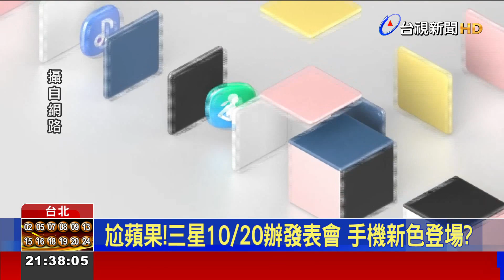尬蘋果!三星10/20辦發表會 手機新色登場?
繼蘋果之後，手機品牌大廠三星，今天(13)也宣布將在10/20晚上舉辦新品線上發表會，外界預期，三星可能會再推出手機的新顏色，至於Galaxy新機，可能明年才會發表。不過市場最新也傳出，三星明年要擴大自家處理器在手機上的應用。